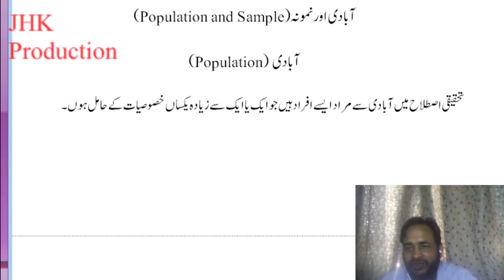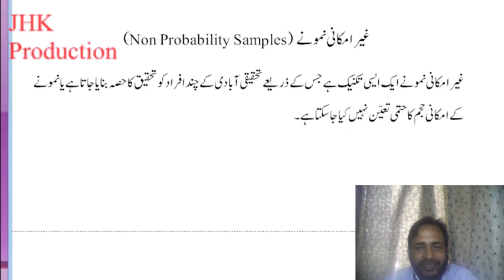Population and Sample Probability and Non Probability Samples Urdu Lecture 10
Types of Probability Variables Population and Sample Probability and Non Probability Samples Urdu Lecture 10 for the students of Mass Communication